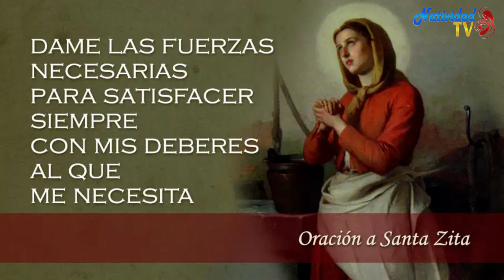SANTO DEL DÍA | Fr. JUAN DUQUE, odm /Jueves, 27/04/2023